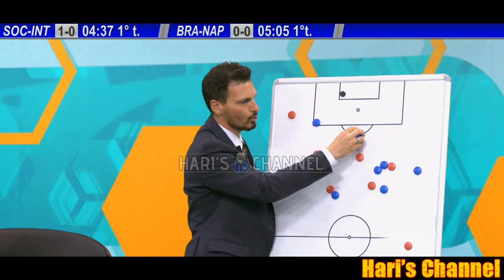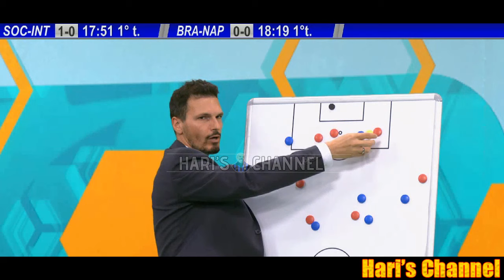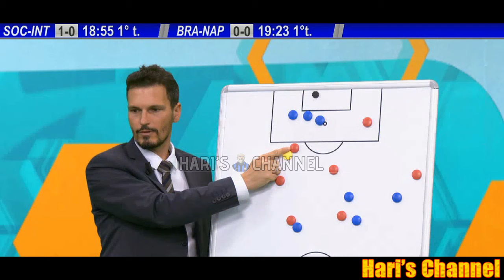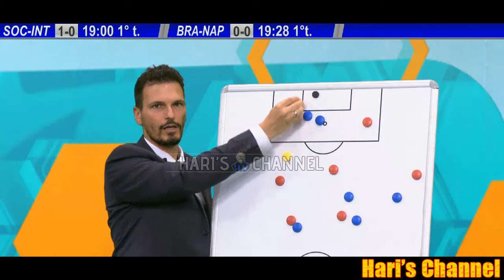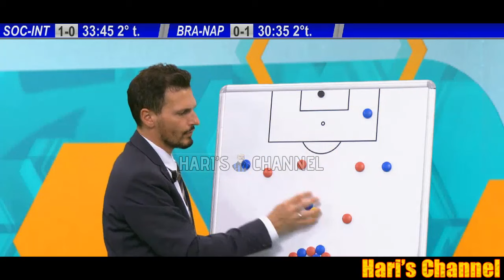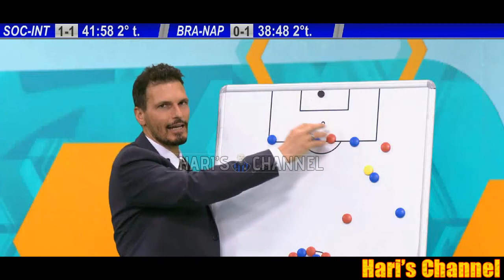GAMBARO: "ARNAUTOVIC NON DOVEVA GIOCARE, L'INTER SI E' INDEBOLITA IN ATTACCO..."